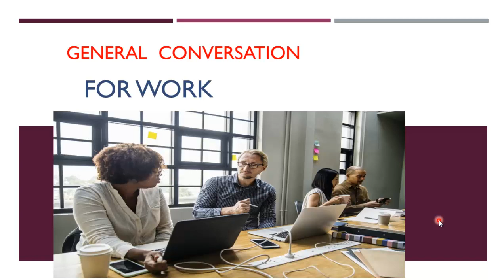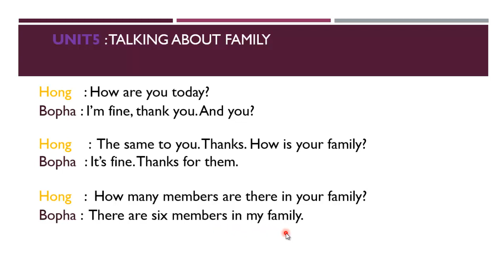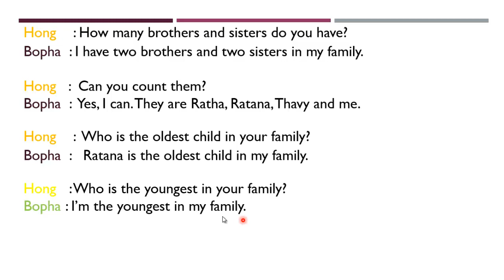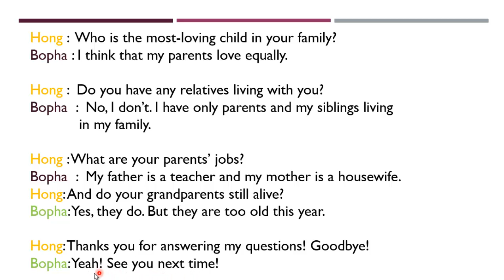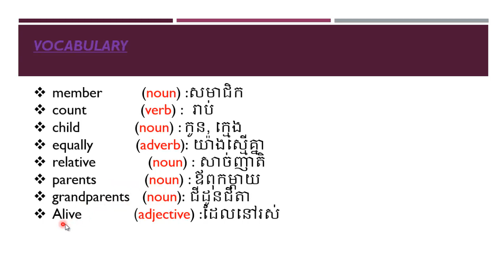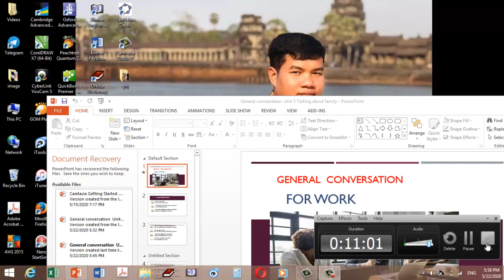English conversation For work -Unit 5 Talking about Family ការនិយាយអំពីគ្រួសារ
This video aims to improve your speaking skill fluently.